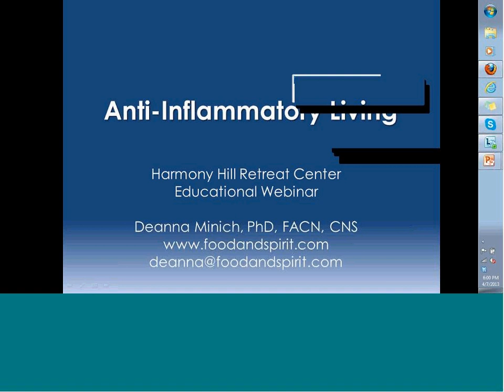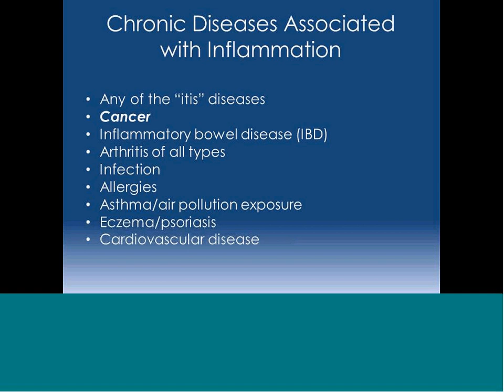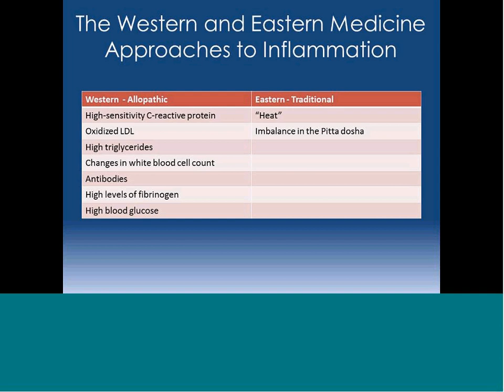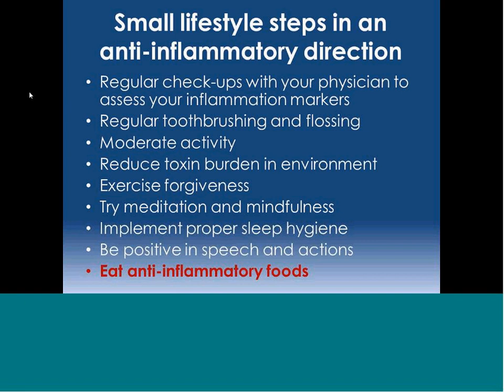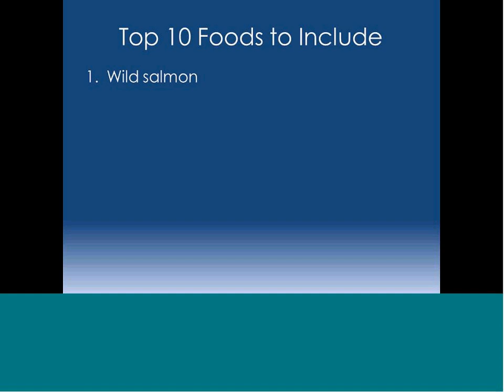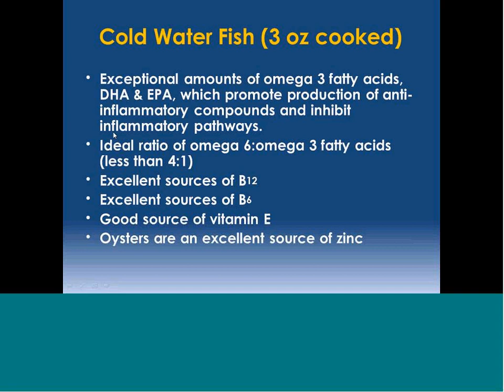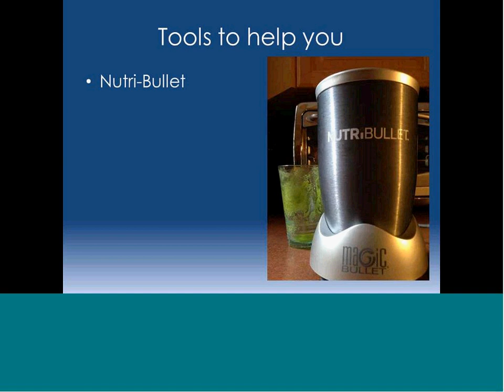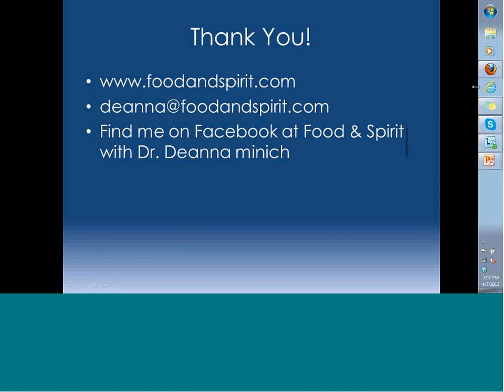Cooling Down with Anti-Inflammatory Foods